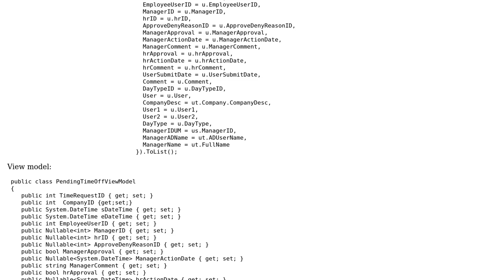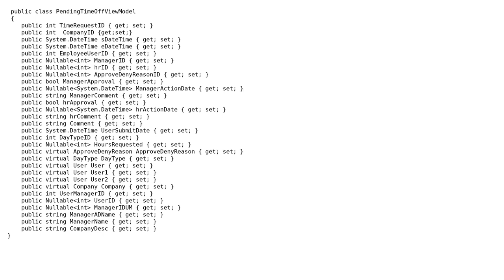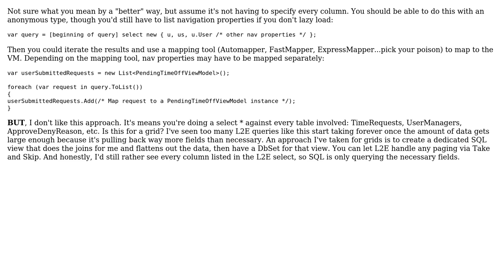Code Review: LINQ query for a user's submitted time-off requests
With thanks & praise to God, and with thanks to the many people who have made this project possible! | Content (except music & images) licensed under CC BY-SA | Music | Images & others | With thanks to user Waragi user Lloyd Faulkner user Jamal and the Stack Exchange Network Trademarks are property of their respective owners. You are responsible for your own actions.